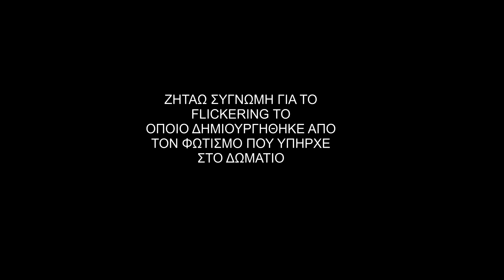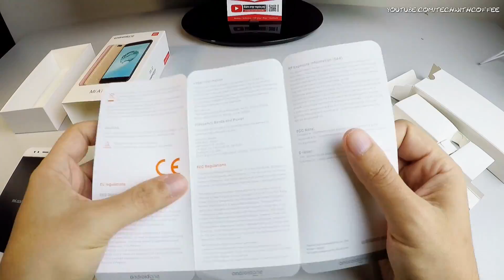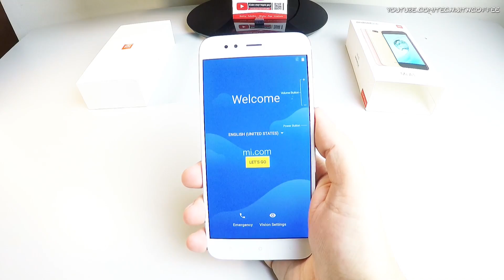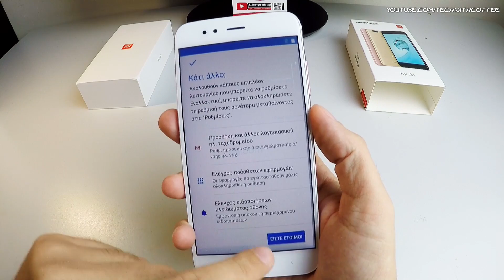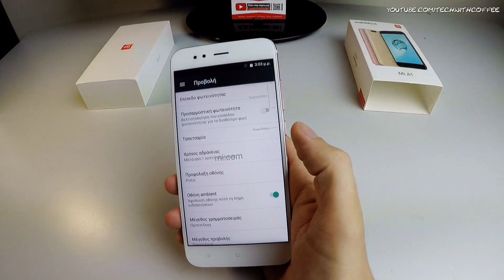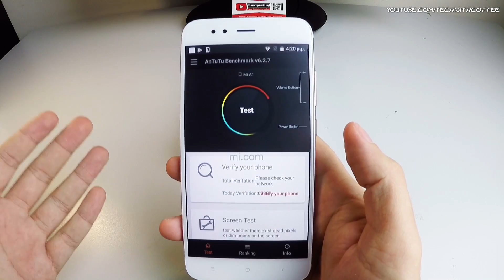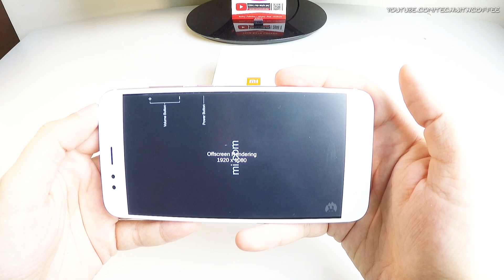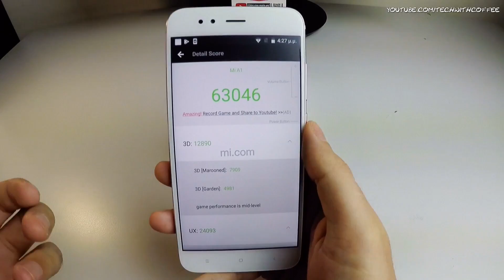Xiaomi mi a1 greek unboxing , testing , review (Gearbest greek)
Όλα τα επεισόδια με προϊόντα απο το Gearbest στο κανάλι μας

Πάνω απο 1000 προϊόντα στην σελίδα μας με κουπόνια ανα κατηγορία...

Όσοι ενδιαφέρεστε για κάποιο απο τα κινητά μου στελνετε μύνημα στο facebook στην σελίδα μας ) για κουπόνι

Γεια χαρά σε όλους και σε όλες! Στο σημερινό επεισόδιο τεστάρουμε ένα απο τα καλύτερα budget Android κινητά απο το Gearbest με την ονομασία Xiaomi mi a1.

Όσοι θέλετε να μας στείλετε κάποιο πακέτο ακολουθεί παρακάτω η ταχυδρομική θυρίδα μας:

Στέφανος Νεοφυτίδης
Ταχ.Θυρ. 7
Τ.Κ. 57013
Ωραιόκαστρο/Θεσσαλονίκη